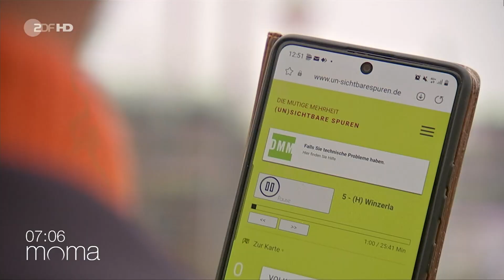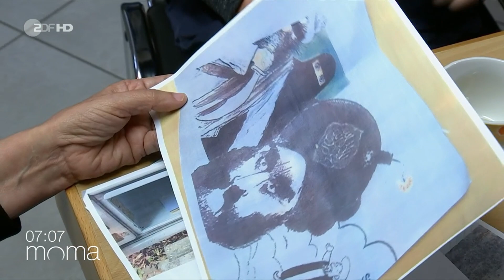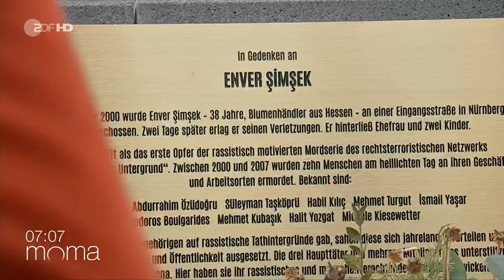Zehn Jahre nach Aufdeckung des NSUs - Gespräch mit Mehmet Daimagüler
Quelle: ZDF MOMA
Moderation: Dunja Hayali und Mitri Sirin
Gast: Mehmet Daimagüler